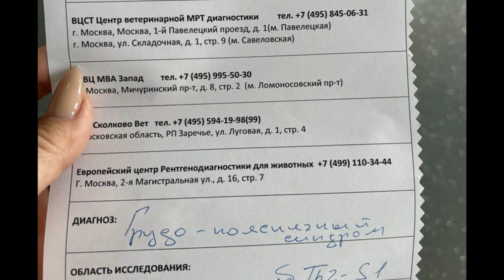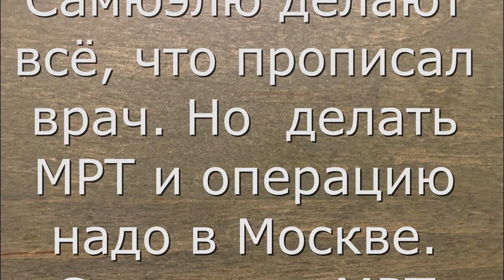У Самюэля отказали лапы. Samuel can't walk